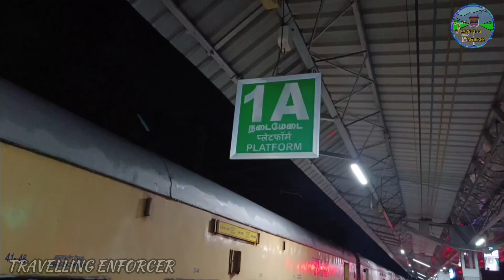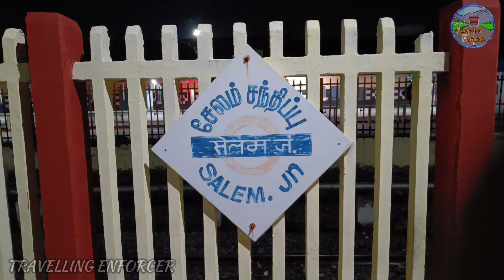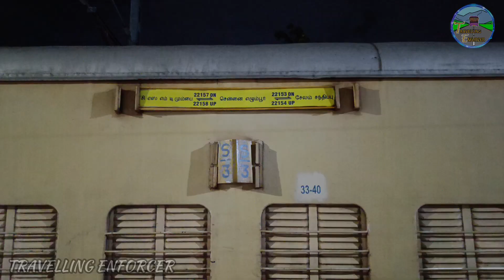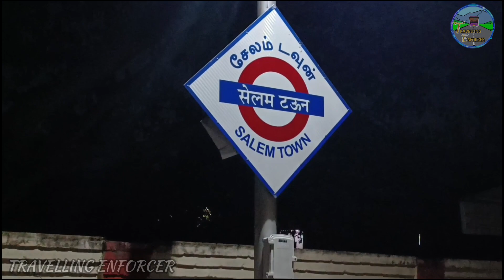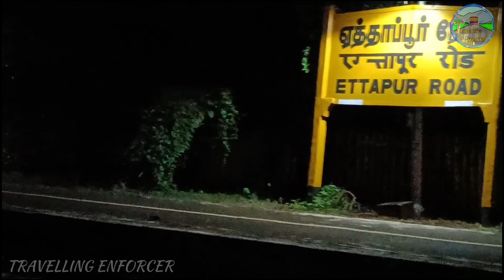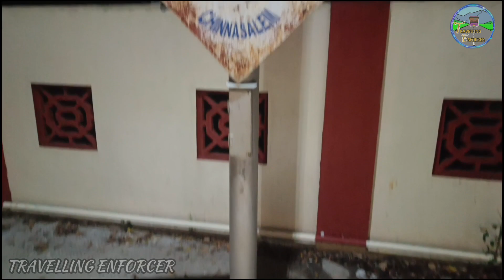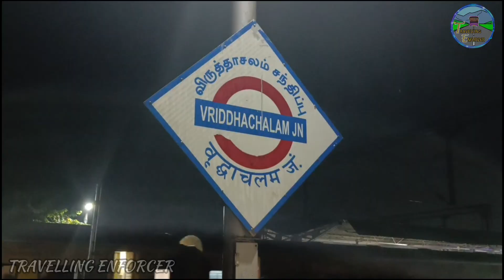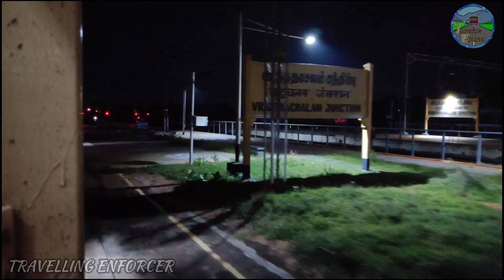🔶22154 | 🚂SALEM CHENNAI EGMORE SF EXPRESS | TRAIN🚄TRAVEL VLOG | Travelling Enforcer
Watch our full video😊
👍👍LIKE Pannunga👍👍
💬💬 COMMENT Pannunga💬💬
 🔁🔁SHARE Pannunga🔁🔁
And Marakkama👇

For more Channel updates FOLLOW👇
My Instagram ID ⬇️